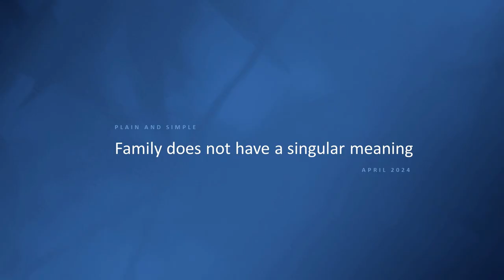Family Does Not Have a Singular Meaning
Dive into the "Plain Spoken" podcast with Derek Fournier as he tackles the nuanced concept of 'family' in the workplace. In this insightful episode, Derek challenges the traditional boundaries between personal and professional relationships, advocating for a broader understanding of family that encompasses the trust and bonds formed in our work environments. Join him as he navigates the complexities of work dynamics, the importance of trust, and the power of deep connections in professional settings. Whether you're a leader seeking to foster a supportive culture or an employee navigating workplace relationships, this episode offers valuable perspectives on creating a 'work family' that supports and thrives together.

Top 5 Points
- Misconceptions of Family at Work: Derek addresses the common oversimplification in social media that colleagues cannot be considered 'family,' arguing that relationships at work can embody familial qualities like trust and support.
- Personal Definition of Family: Sharing his background as a pseudo 'only child' and his broader definition of family, Derek illustrates how family can extend beyond biological ties to include chosen relationships.
- Trust as the Foundation: He emphasizes trust as the core of both personal and professional relationships, arguing that successful work environments often mirror the trust and reliance found in families.
Impact of Simplified Narratives: Derek critiques the trend of diminishing the idea of work 'family' and highlights the need for a balanced view that acknowledges the complexity of work relationships.
- Navigating Work Dynamics: Through discussing layoffs and work challenges, he illustrates how trust and understanding in work relationships can lead to better handling of difficult situations, akin to family dynamics.

- Family Beyond Biology: Family includes both biological relations and chosen connections based on trust, support, and mutual respect.
- Work Relationships Are Complex: Simplifying the concept of 'family' in work contexts overlooks the depth and significance of professional relationships.
- Trust is Key: Establishing trust in the workplace fosters a supportive environment that can lead to greater success and job satisfaction.
- Navigating Challenges Together: Facing work challenges with a team that shares strong bonds can lead to more resilient and effective solutions.
- Diverse Definitions of Family: Recognize and respect the diverse ways in which people define and experience family, both at home and at work.